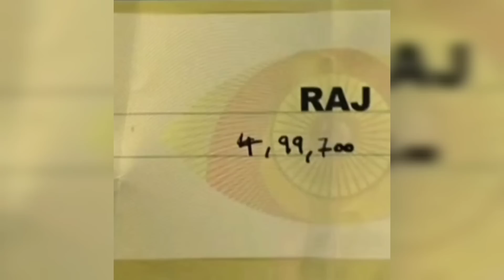prize money తీసుకొని హౌస్ నుంచి బయటికి వెళ్లిన కీర్తి 🔥😱| Keerthi leaves house with prize money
బిగ్ బాస్ ఇచ్చిన డబ్బు తీసుకొని హౌస్ నుంచి బయటికి వెళ్లిన కీర్తి | Keerthi leaves house with prize money